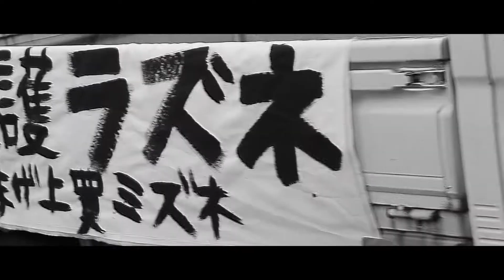【映画DB】映画「ネズラ1964」予告編（出演：螢雪次朗）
監督：横川寛人
出演：螢雪次朗
劇場公開日：2021/1/16